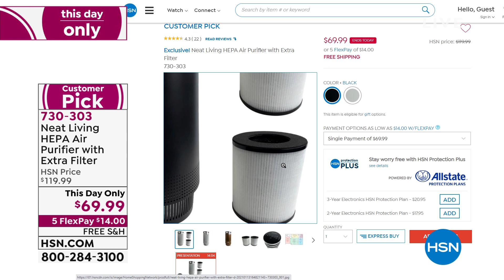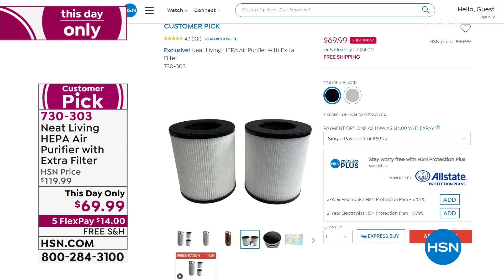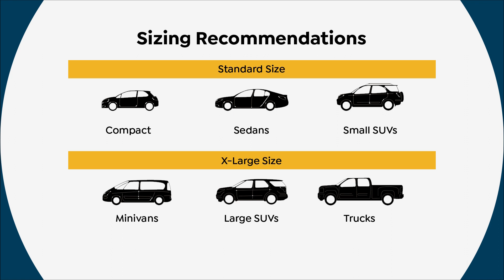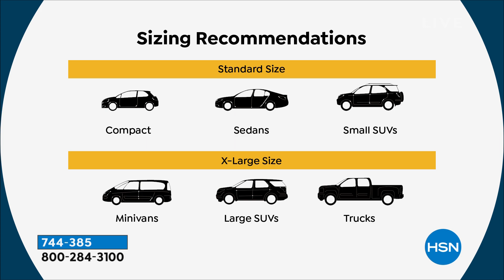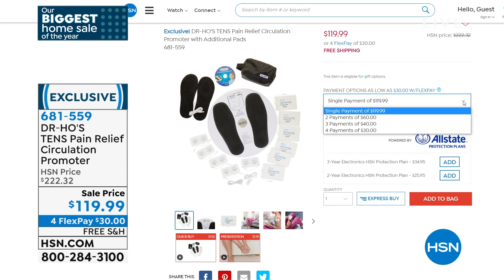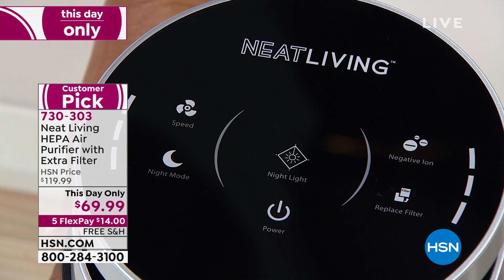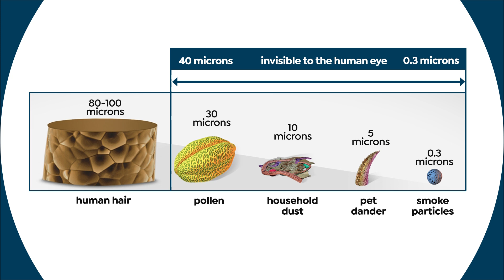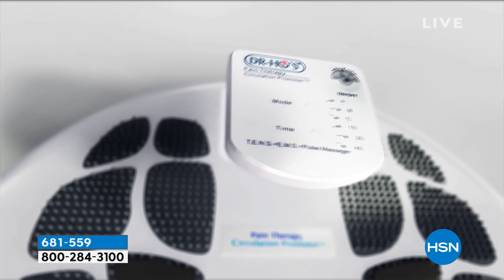HSN | Our Biggest Home Sale of The Year 06.28.2021 - 05 PM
Shop our biggest home sale of the year with home products for inside, outside, and on the go.